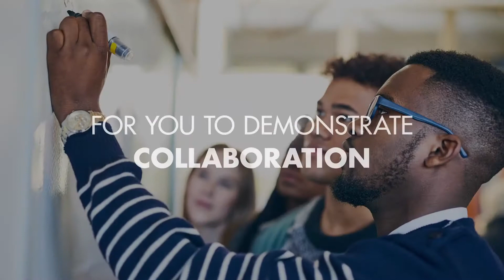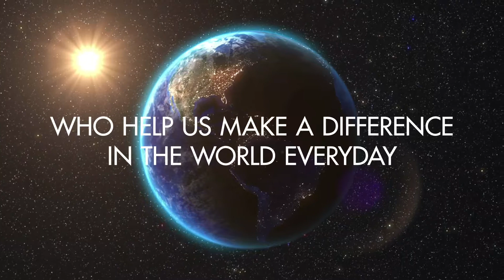AIG | Prepare For A Smarter Future